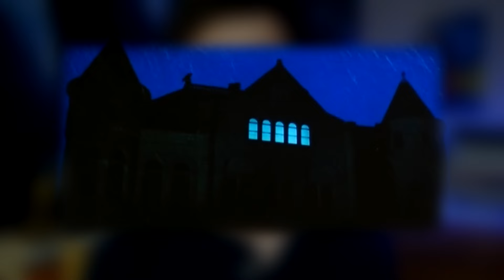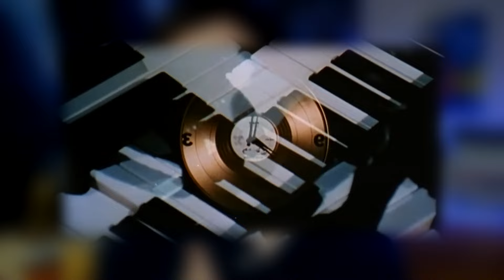PHANTOM OF THE PARADISE NO ES como ningún otro MUSICAL que hayas visto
Phantom of the Paradise es un musical muy extraño. Brian de Palma mostró su visión alejada de sus clásicos thrillers y los musicales convencionales al lanzar esta película en 1974.

Rafael Salinas Rafa Salinas Crítica Opinión Review Sin Spoilers retro reseña